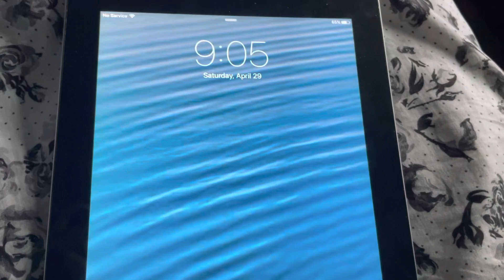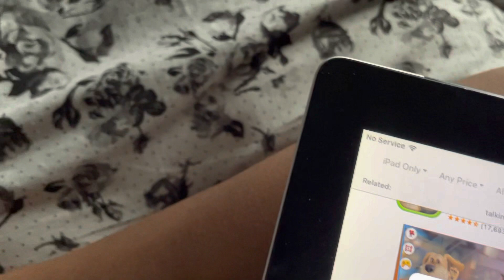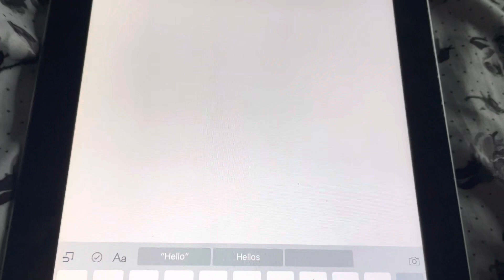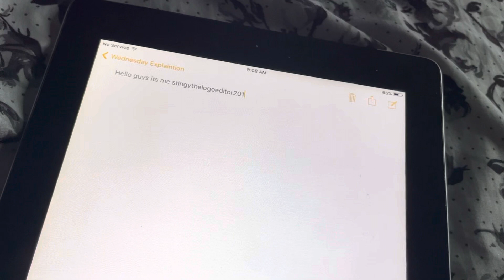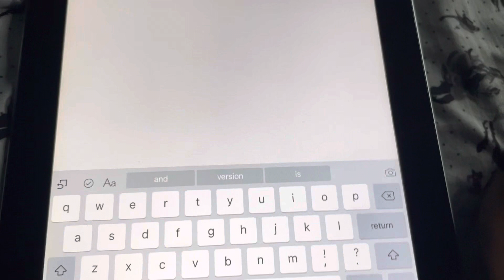Just found my iPad 2 from 2012 Christmas